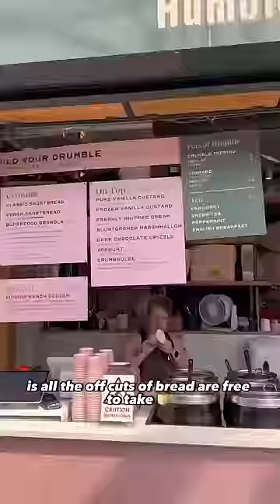£20 FOOD BUDGET IN BOROUGH MARKET (part 4)